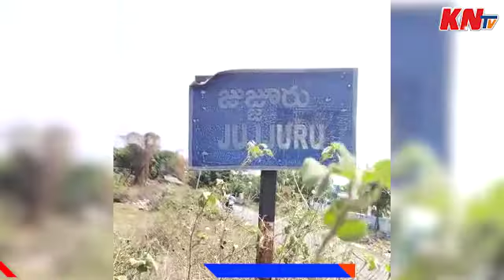ఆడదానికి ఆడదే శత్రువు, ఇంటినుండి కోడలిని గెంటేసిన అత్త.. KNTv Telugu